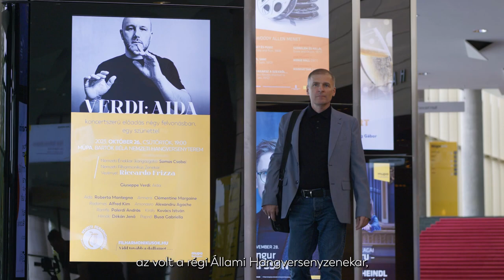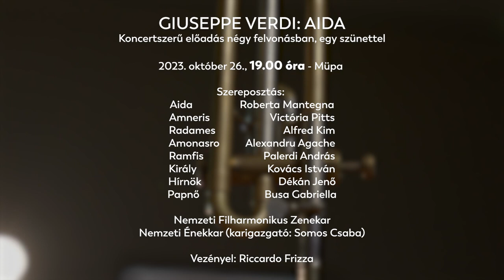Verdi: Aida - 2023.10.26.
Már Kocsis Zoltán is fontosnak tartotta, hogy a Nemzeti Filharmonikusok programján szerepeljenek teljes operák – ennek köszönhetjük az emlékezetes Richard Strauss-produkciókat, valamint Schönberg Mózes és Áron című művének rekonstrukcióját (ez szintén Kocsis munkája volt). Vashegyi György is súlyt helyez arra, hogy a zenekar és a kórus időnként egy teljes opera megszólaltatására vállalkozva kínáljon különleges élményt közönségének. A Nemzeti Filharmonikusok Opera bérletének első előadása Verdi Aidája, minden idők egyik legnépszerűbb zenés színpadi műve – nemzetközi szereposztásban.

Giuseppe Verdi Antonio Ghislanzoni szövegére komponálta az Aidát. A négyfelvonásos opera a kairói operaházban hangzott fel először 1871. december 24-én, a nagybőgővirtuóz Giovanni Bottesini vezényletével. Ezt a premiert jórészt államfők és politikusok látogatták, ezért Verdi, aki nem is ment el Egyiptomba, az 1872 februárjában lezajlott milánói előadást tekintette a mű igazi ősbemutatójának.

Az előadás olasz címszereplője, a sokféle stílusban járatos Roberta Mantegna a trevisói Toti Dal Monte (2015) és a Marseille-i Vincenzo Bellini Énekverseny (2016) győztese. A Radamest alakító Alfred Kim koreai tenor, aki 1997-ben Bécsben, egy évvel később Münchenben nyert nemzetközi versenyt. Az előadás nemzetköziségéért szavatol még Amnerisként a brazil mezzoszoprán, Victória Pitts és a román bariton, Alexandru Agache, aki Amonasro szólamát kelti életre. Rajtuk kívül olyan magyar énekesek emelik az előadás színvonalát, mint Palerdi András (Ramfis), Kovács István (Király), Dékán Jenő (Hírnök) és Busa Gabriella (Papnő). Aki látta már vezényelni az utóbbi években Magyarországon egyre népszerűbb olasz karmestert, Riccardo Frizzát, tudja, hogy az előadás jó kezekben lesz.

GIUSEPPE VERDI: Aida

Aida - Roberta Mantegna
Amneris - Victória Pitts
Radames - Alfred Kim
Amonasro - Alexandru Agache
Ramfis - Palerdi András
Király - Kovács István
Hírnök - Dékán Jenő
Papnő - Busa Gabriella

Nemzeti Énekkar (karigazgató: Somos Csaba)
Nemzeti Filharmonikus Zenekar

Vezényel: Riccardo Frizza